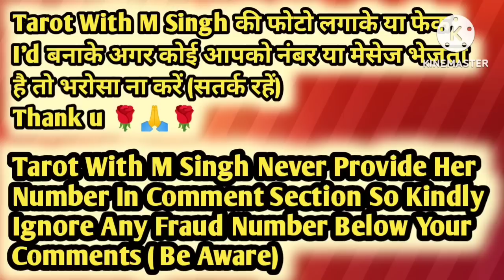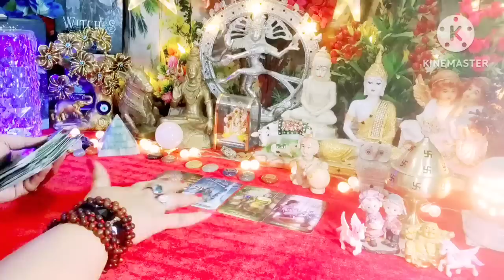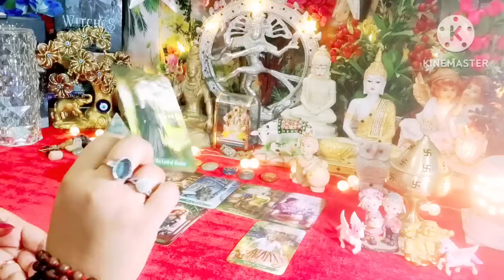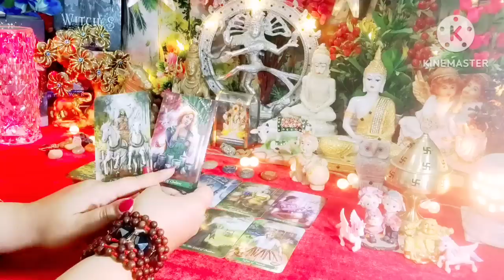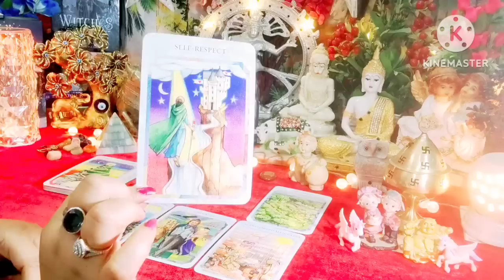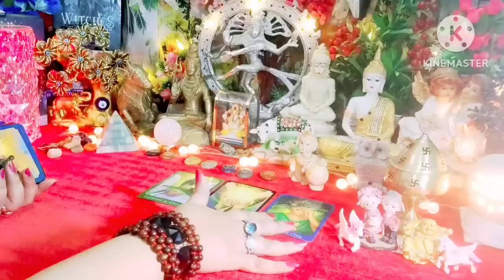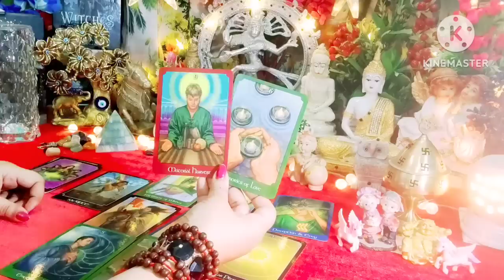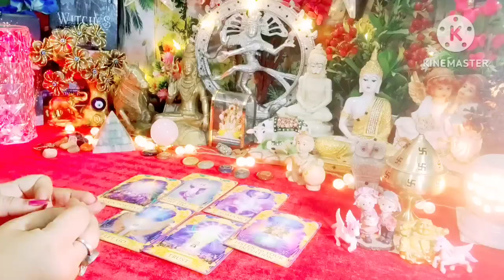Current Feelings Next Action With Angel Guidance ❤💚 All Signs Collective Timeless Tarot